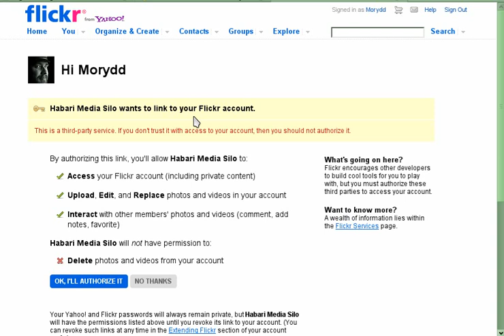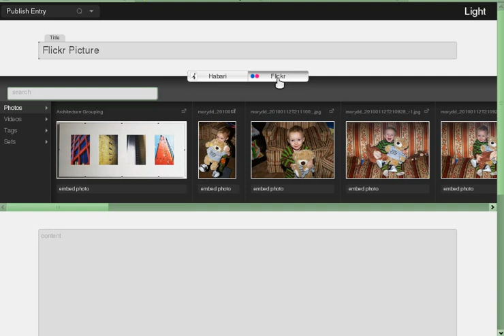Habari: Flickr Silo Activation and Use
This video shows the activation of the Flickr Silo in Habari and then using the silo to insert an image into a post.